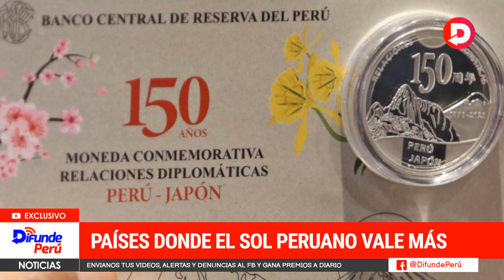Échale un vistazo a los 4 países donde el sol peruano vale más